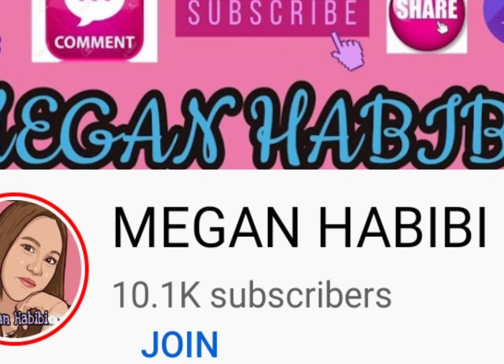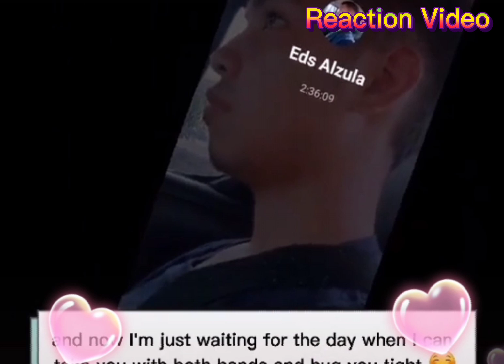EDSHEN SCRIPTED LANG TALAGA DAHIL SI EDU MAY IBANG MAHAL/REACTION VIDEO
tara at panoorin ang aking reaction sa tambalang edsheen at totoong mahal ni edu nasi Che.

maki connect din saakin at sa iba ko pang page like

follow me on LYKA PAGE
*megan_habibi

no copyright

created by Megan Habibi